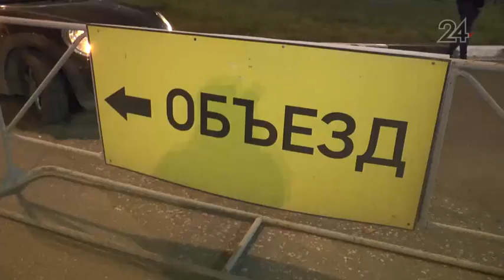MINI Cooper и Toyota столкнулись на проспекте Альберта Камалеева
В салоне автомобиля Toyota был установлен видеорегистратор, но момент аварии почему-то не сохранился на карте памяти. Владелец MINI Cooper утверждает, что перед поворотом направо он перестроился на крайнюю полосу, а авария произошла из-за того, что владелец Toyota не выбрал безопасную дистанцию.